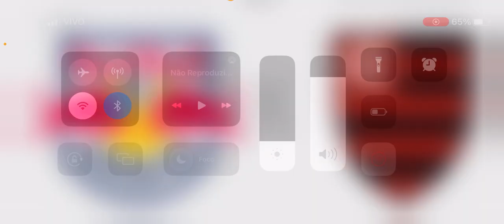Bragantino x Flamengo Ao vivo - campeonato brasileiro 2023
11ª Rodada do Campeonato Brasileiro de Futebol 2023. Data, horário e onde assistir.